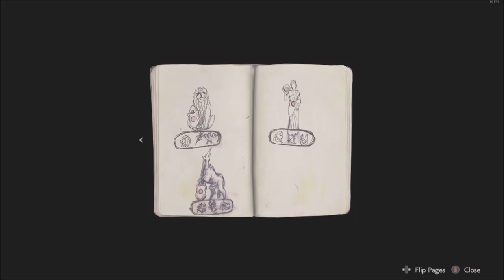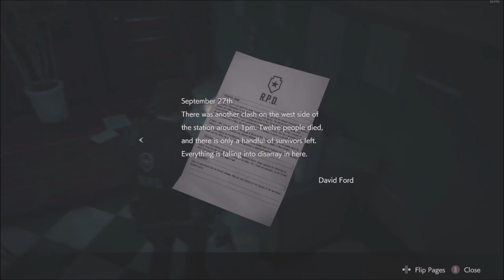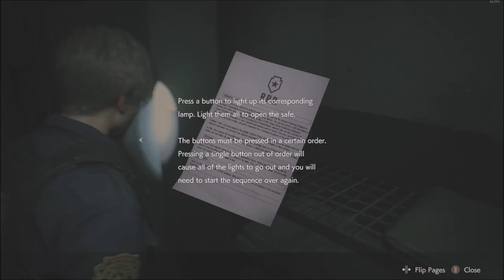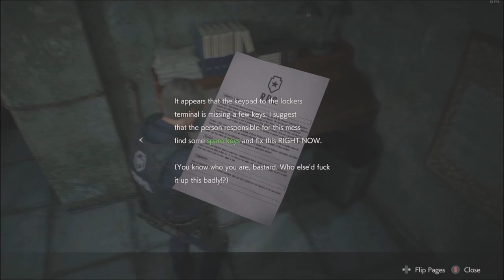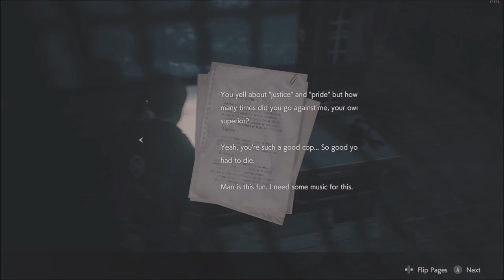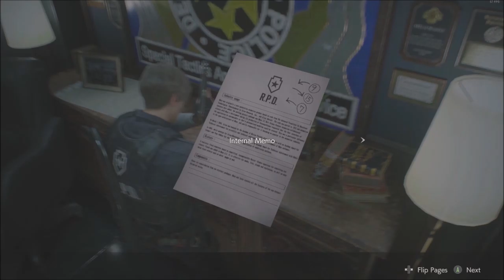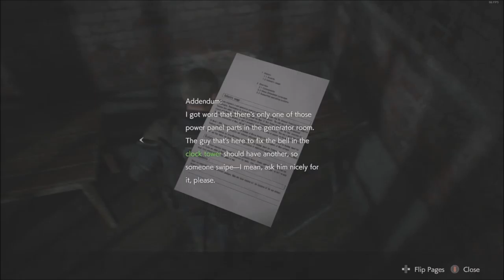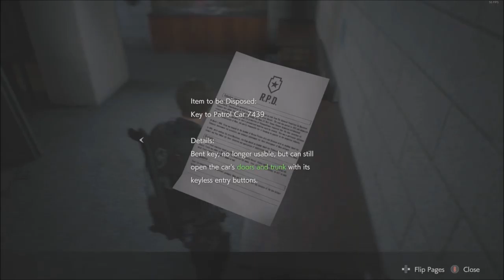Resident Evil 2 Test Playthrough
Resident Evil 2 the test playthrough cause i screwed myself over & messed up pretty bad.